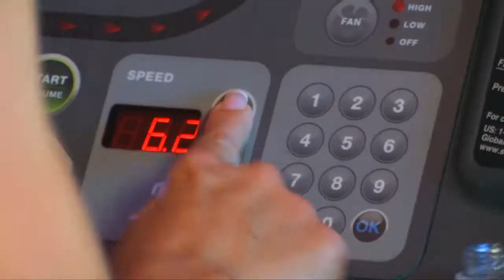Ellen's Ultimate Workout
Ellen's Ultimate workout. Yarock Productions, specializes in commercial and event cinematic video and photography, serving all areas in South Florida. We serve Miami, Fort Lauderdale, Miramar, Pembroke Pines, Weston, Hollywood, Plantation, Davie, Pompano Beach, Parkland, Coral Springs, Boca Raton, West Palm Beach, Kendall, Coconut Grove, Hialeah, Doral.